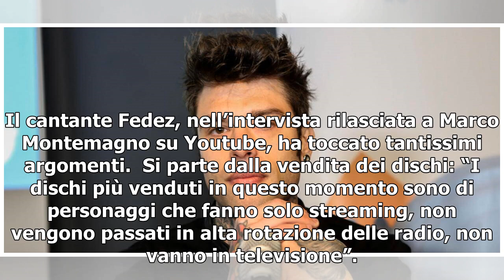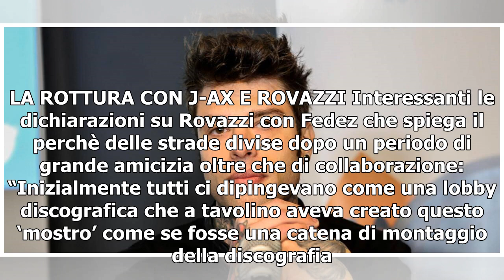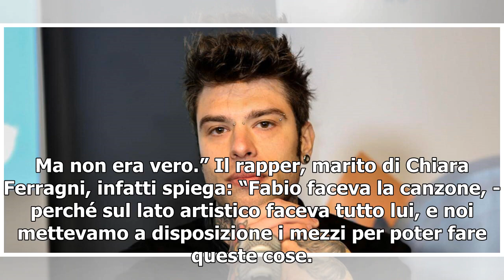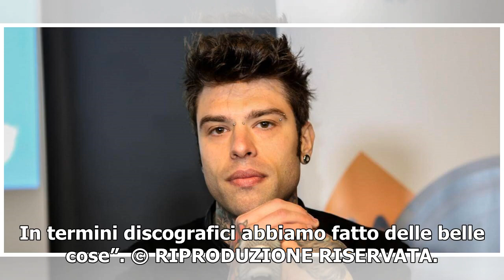Fedez / "J Ax e Rovazzi? Non rinnego nulla di ciò che abbiamo fatto ma..."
Il cantante Fedez, nell’intervista rilasciata a Marco Montemagno su Youtube, ha toccato tantissimi argomenti.  Si parte dalla vendita dei dischi: “I dischi più venduti in questo momento sono di personaggi che fanno solo streaming, non vengono passati in alta rotazione delle radio, non vanno in telev...